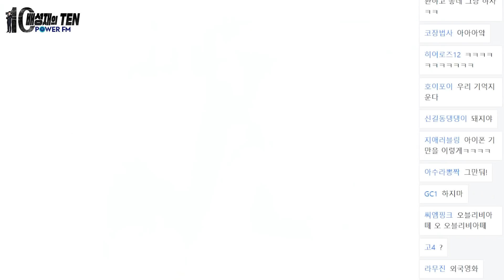세팅도 예능으로 하는 인방 송국놈들! (with. 임플란티스 소녀)